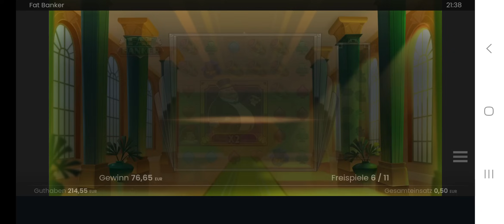Fat Banker 💥 Moneymaker84 Online Casino 🔝 Moneymaker84, Merkur Magie, Novoline, gambling, Casino